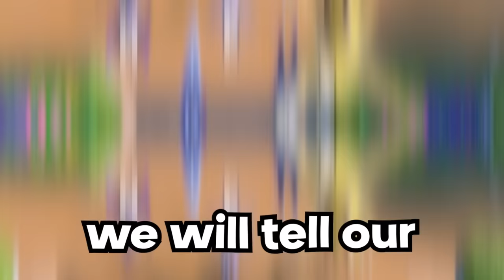We Randomized Pokemon Starters But Only Know The First Letter, Then We Battle!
Luke and I randomized Scarlet and Violet! We randomized our starters 6 times but theres a twist! We will be revealing the first letter of the pokemon we have in front of us and then our opponent will choose one based off that information, then we fight in a 6v6 Pokemon battle!